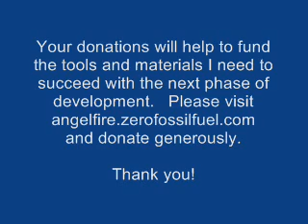#47 1.1 LPM HHO at only 247W or 4.50mmw eff!!!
Demonstration of zero cell in car makile over 1.1LPM with only 247 watts input! Efficiency is running 4.50 ml/min/watt